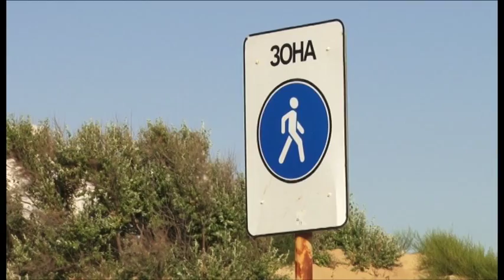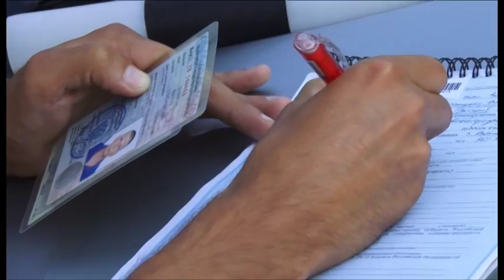В Анапе созданы мобильные группы по выявлению и недопущению выезда транспорта на пляжные территории